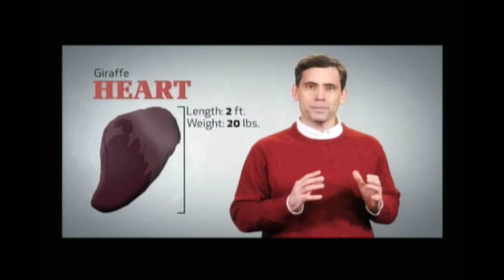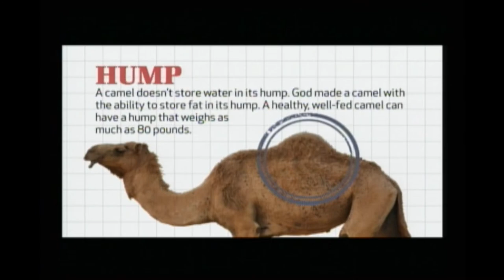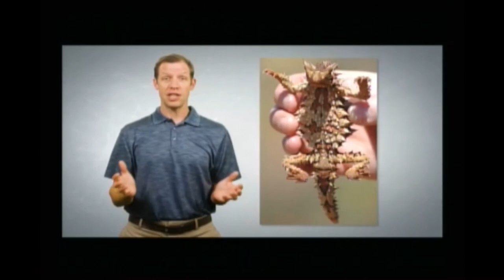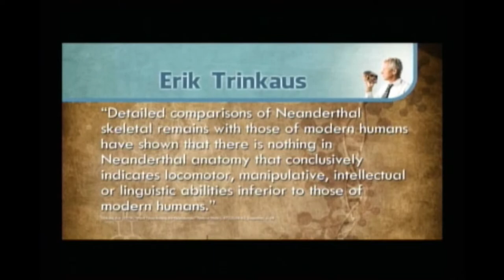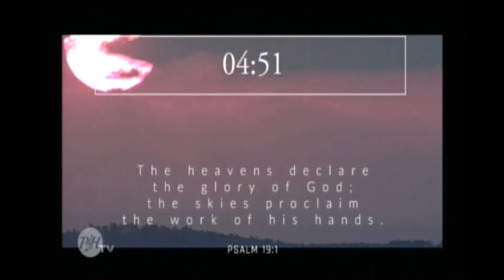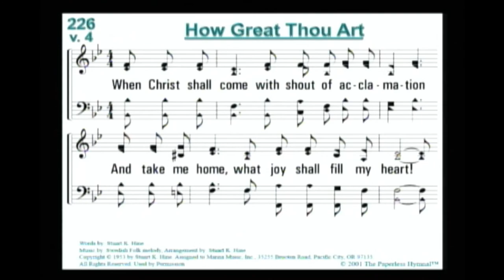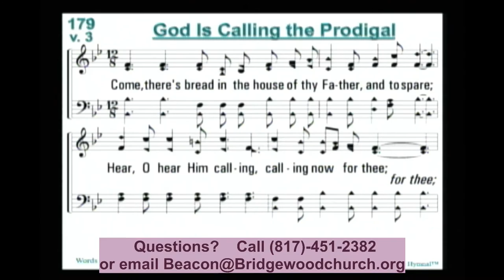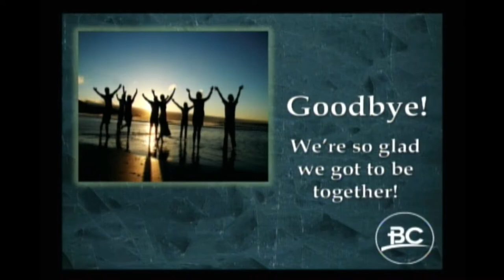2022-02-06 - Bridgewood church Sunday Bible Study & Worship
Bible Study
   Teachers:  Daniel Shumate & Travis Talkington

Worship
   Topic:  "Creation of a New Man"
   Scripture:  2 Corinthians 5:16-20
   Speaker:  Carrol Harris